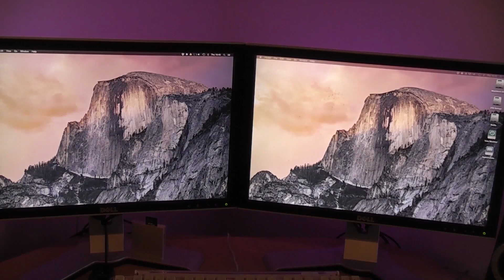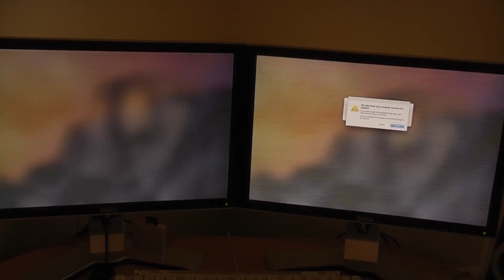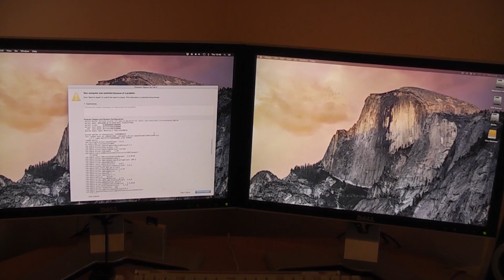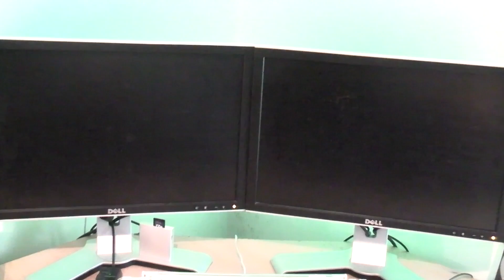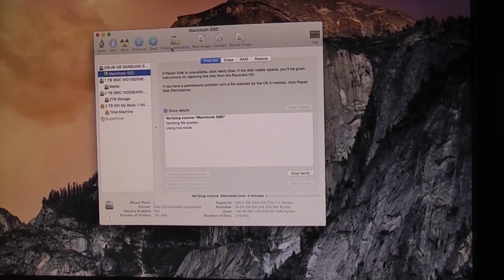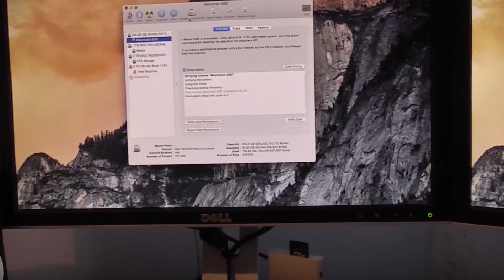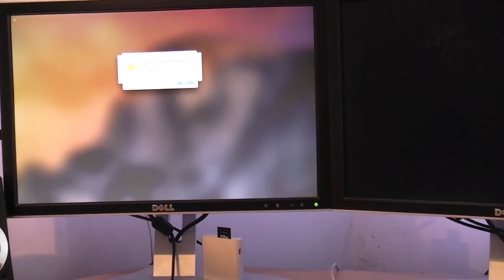Mac Pro 2008 Yosemite Issues | IMNC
First of all, Yosemite is a fabulous, stable OS. It's working extremely well. I am however receiving strange issues when it comes to Shutting Down and Starting Up my machine. It's an odd set of issues. It could be a coincidence or it could be Yosemite related, it's hard to tell.

Please post questions on Facebook. Your question will be seen by 1000+ ItsMyNaturalColour fans and they're all happy to help...

All IMNC design work is credited to David Mancione including; icon, badge, logo & banner. Huge thanks David!